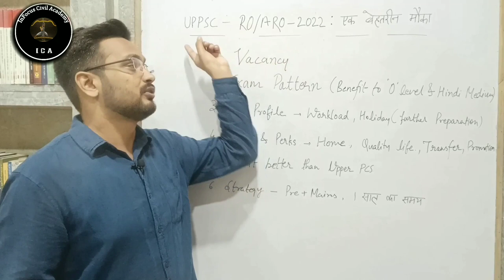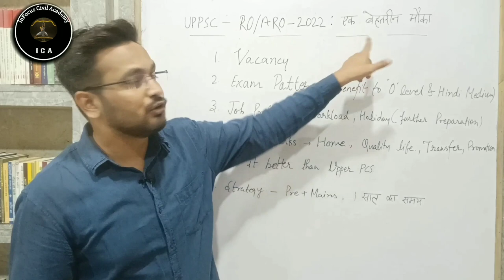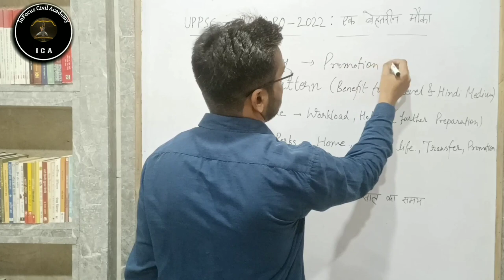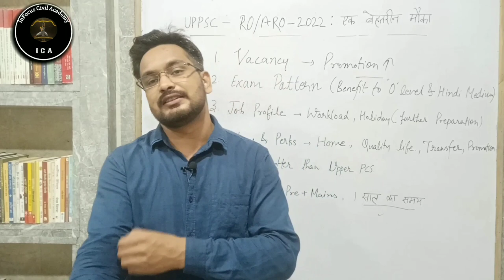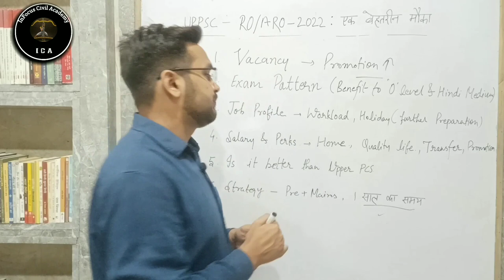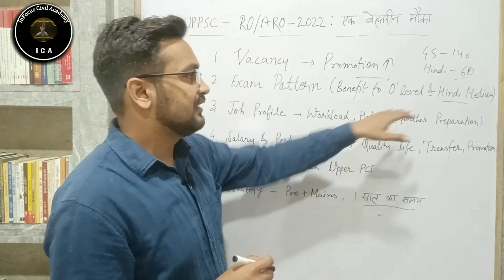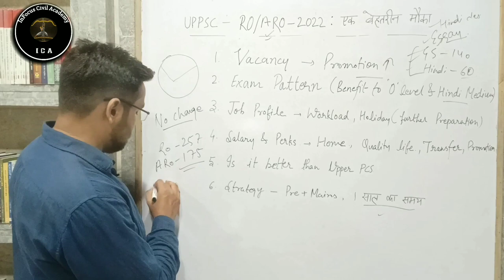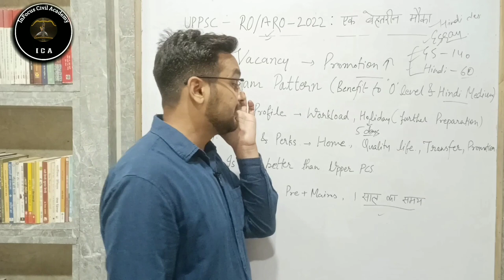roaro2022 क्यों है ये इतना आकर्षक पद जानें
दोस्तों आज की इस वीडियो मैंने UPPCS RO ARO 2022 के बारे Strategy job profile salary aur promotion, के बारे में बताया है| । यह वीडियो आपके परीक्षाओं के लिए उपयोगी एवं महत्वपूर्ण सिद्ध होगी।आप निरन्तर इन कक्षाओं को देखकर अपनी तैयारी को और अधिक बेहतर बना सकते है।Thankyou so much

ro aro salary and facilities, ro aro by mohit rai , ro aro by infocus civil academy, uppcs ro aro by mohit rai, uppcs ro aro for infocus civil academy,